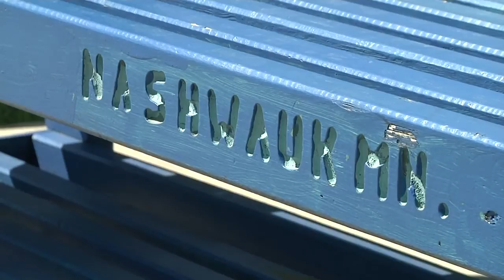City by City - April 2 2020